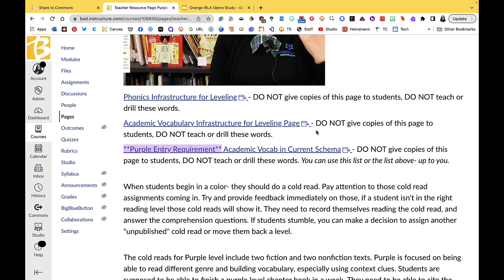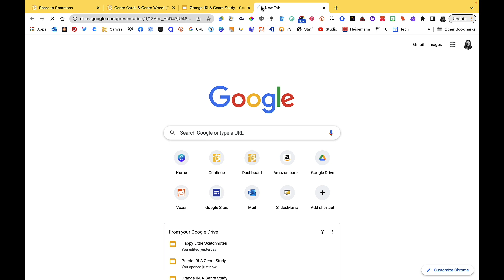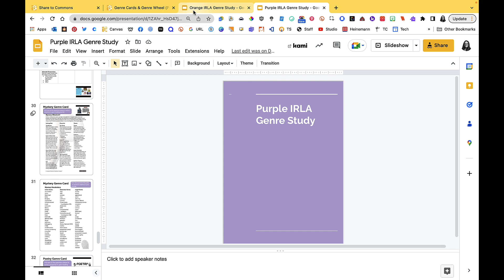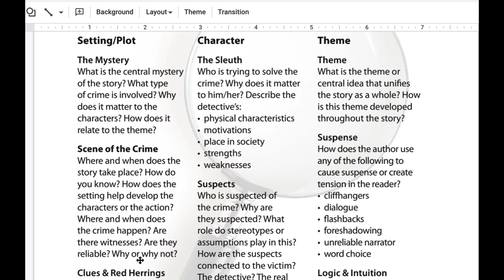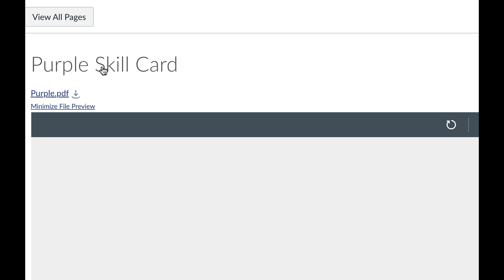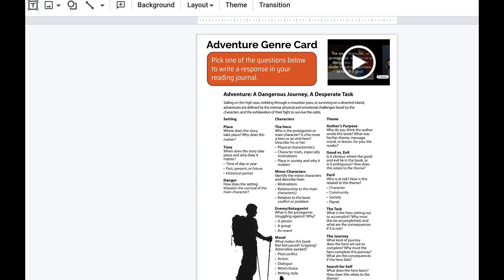Purple IRLA Canvas Module Overview Video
This video goes over the purple IRLA module in Canvas and how to use it as a self paced course for students.